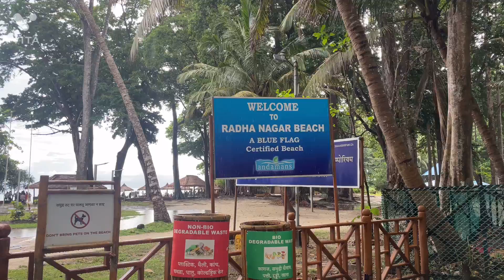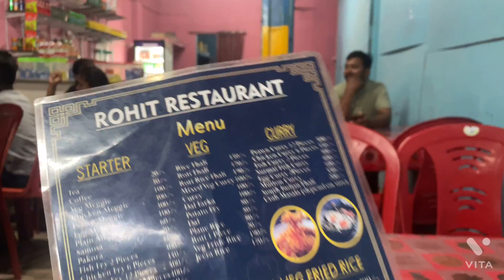VILLAGE LIFE IN HAVELOCK ISLAND ANDAMAN & NICOBAR, MEET THE VILLAGERS, LIFESTYLE OF ISLAND LOCALS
In this video you will get to see the locals living in Havelock island. They are the most happiest people living in 🇮🇳
0% crime rate. People are very helping and friendly. One of my best experience so far 😊
Best Birthday Trip of my Life and also knowledgeable trip. Learned so much but yet much to explore yet. Definitely visiting again to explore North and middle Andaman 😊

you can contact them to book your trips like mine. They organised customised solo trip for me according to my budget. Since I didn’t wanted my trip to be hassle hassle since it’s a birthday holiday trip for me, relaxing type, so I preferred booking through an agency.